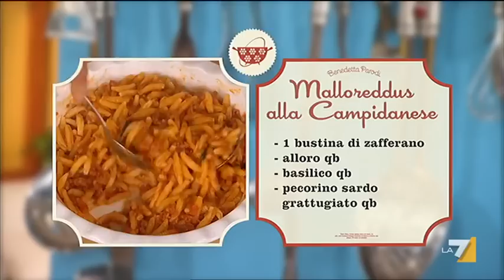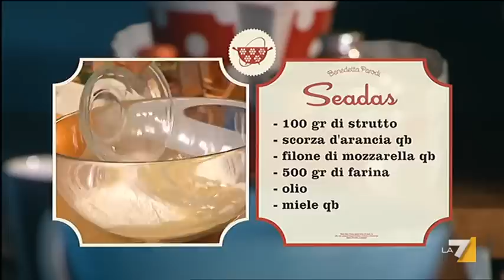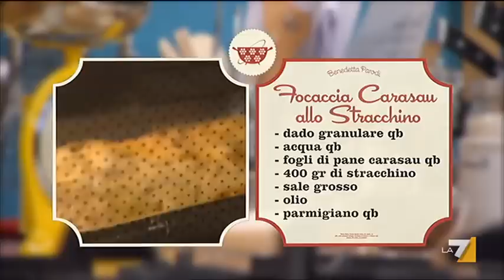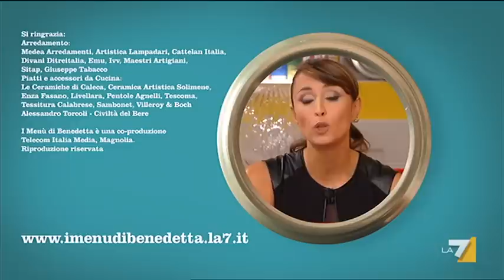I menù di Benedetta 24/12/11